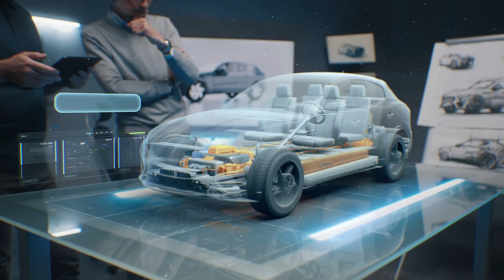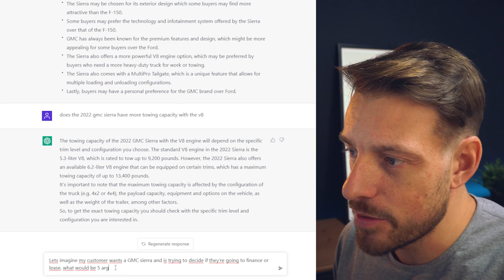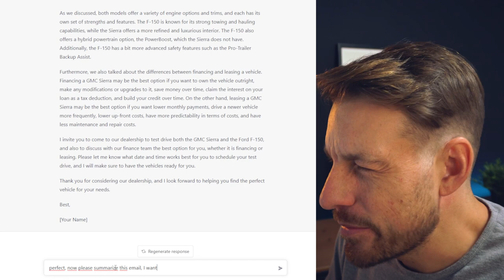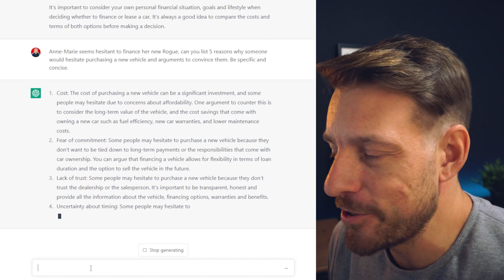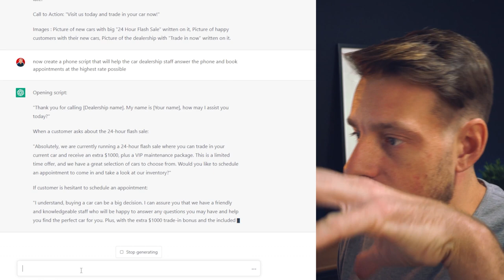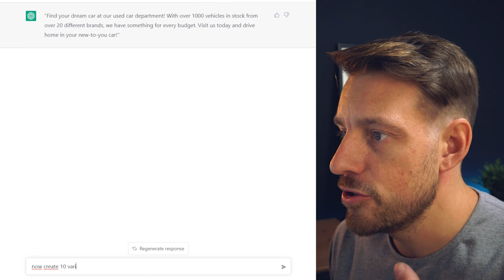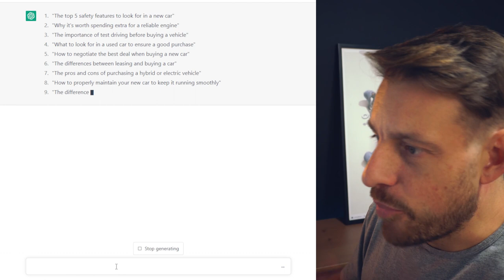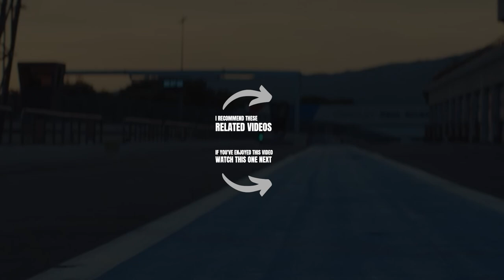How to use Chat GPT & AI Car Dealerships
In this video, we show you how to leverage how to use Chat GPT in a Car Dealership to improve new, pre-owned vehicle sales but even service & finance departments. I've spoken to most my auto dealer clients regarding how to use Chat GPT to help them in their day-to-day activities.

I've been searching for ways to apply Chat GPT in a Car Dealership and am excited to see how it can be applied in the automotive industry. I believe that AI and Chat GPT can change how car dealerships interact with their customers, from generating more leads to streamlining the sales process.

I'll share examples on how you can use Chat GPT in your car dealership:
 - Learning more about different models
 - Writing emails
 - Writing SMS
 - Overcoming objections
 - Building a Facebook Ad campaign
 - Building a special sale
 - Create content for your car dealer's blog
 - Build Finance & Service lead magnets you can use to generate leads

⏰ Timestamps ⏰
00:00 Introduction
00:37 How to use Chat GPT in your car dealership
01:08 Why AI & Chat GPT is important for car dealers
01:56 Using Chat GPT in car sales
02:32 Chat GPT Car sales training
03:19 Handling Car sales Objections with Chat GPT
03:34 Car Dealership Marketing using Chat GPT
04:04 BDC follow up with Chat GPT
05:08 Car Dealership Email marketing campaign
05:34 Creating a Facebook Ad with Chat GPT
06:07 Car Dealership Phone Script using AI
06:34 Car Dealership Content Marketing with Chat GPT
07:11 TikTok scripts for car dealerships using AI
08:07 Create lead magnet for car dealerships using AI
08:28 Create Google Ads using Chat GPT
09:23 Using Chat GPT in the service department